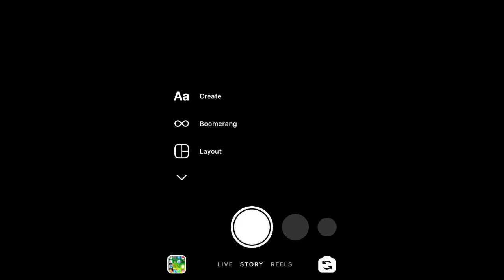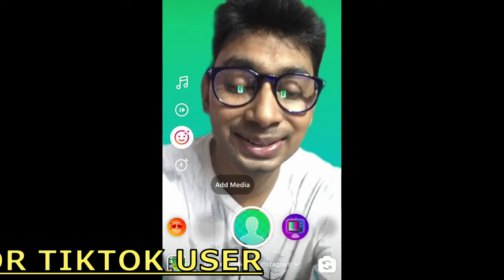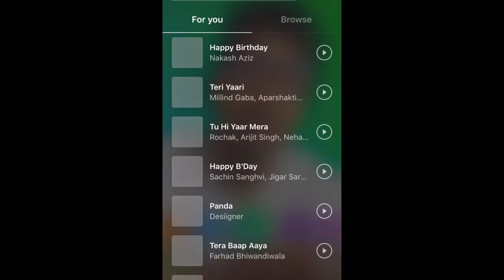🔴 Great News for TikTok User || Instagram Reels || How to use Instagram Reels || Hindi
Alternative for TikTok User.

Online Products Reviews and Sells.
I will tell you about all details and features of new products which are profitable.

Dell Keyboard
Microsoft Mouse